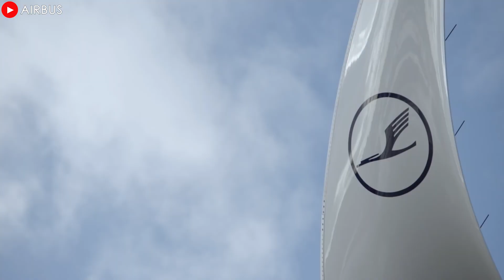The Reason Airbus NEW A350 2000 will CHANGE All Aviation!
In the aviation industry, developing new aircraft doesn’t always start from scratch. Instead, many manufacturers choose to upgrade and expand on proven designs to respond more quickly to market needs. Yes, that sounds familiar, that’s how Boeing started the Max program with the 7 3 7 and the X with the Triple 7. But what if it were the same for Airbus? The idea of ​​a new version of the A3 50, the 2000 version, has been gaining traction lately. So how will the new A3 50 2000 change the aviation industry? Let’s dive in!
The Airbus A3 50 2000 is a proposed variant of the successful A3 50 long-haul widebody. It is envisioned as Airbus's response to the need for an even higher capacity and ultra-long range aircraft, potentially filling the gap left by the discontinuation of the A3 80 and competing with Boeing's Triple 7X series, particularly the Triple 7 Dash 9.
The key feature of the 2000 variant would be a longer fuselage than the A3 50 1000. Although the exact length has varied in discussions, it is estimated that it could be extended by around 4 to 7 metres. This extension would allow for a significant increase in passenger capacity, with the ability to accommodate up to 440 passengers in a conventional configuration and potentially more in high-density layouts.
Along with its larger capacity, the A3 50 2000 is expected to offer longer-range capability, potentially exceeding the 8,700 nautical miles of the 1000. This would make it suitable for ultra-long-haul routes connecting major global hubs.
The European manufacturer has indicated that the development of the A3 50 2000 will take advantage of the advanced technology available on the A350 family. This includes a carbon fibre reinforced polymer fuselage to reduce weight and improve fuel efficiency, as well as advanced aerodynamics and efficient Rolls-Royce Trent XWB engines.
Now, delays in the Triple 7X programme have further highlighted the potential market for an existing competitor such as the A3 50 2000. The new aircraft is also ideal as a replacement for older large-capacity aircraft such as the Queen of Skies -  Boeing 7 4 7 and even the King of Skies - Airbus A3 80 for airlines looking for a more modern and fuel-efficient alternative.